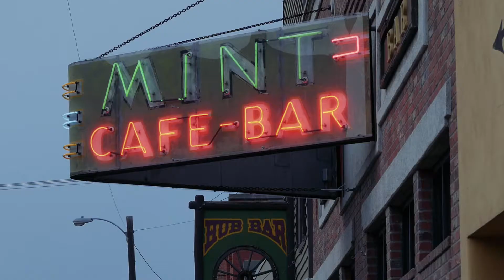First Montana Bank The Mint Cafe and Bar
First Montana Bank speaks with the new owners of Belgrade's Mint Cafe and Bar about their relationship with the bank.   Filmed in Belgrade, Montana.  Proudly part of the First Montana Bank series - "Banking on Business."